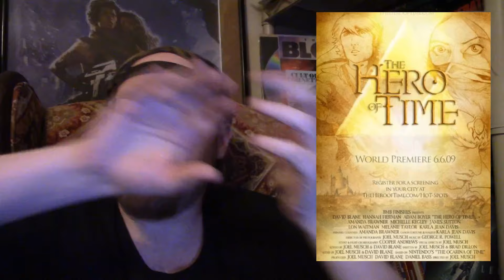Review - The Legend of Zelda: The Hero of Time Fan Film